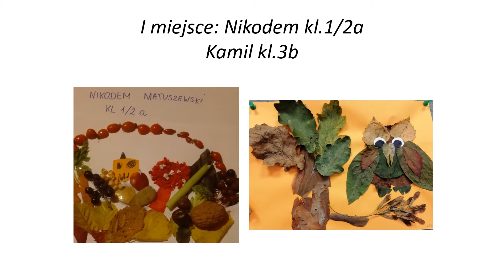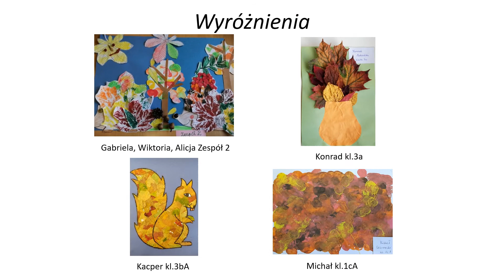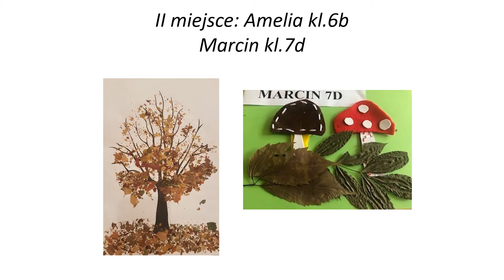Konkurs plastyczny „Barwy jesieni”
Dziękujemy wszystkim uczniom, za udział w konkursie plastycznym. Serdecznie gratulujemy zwycięzcom!